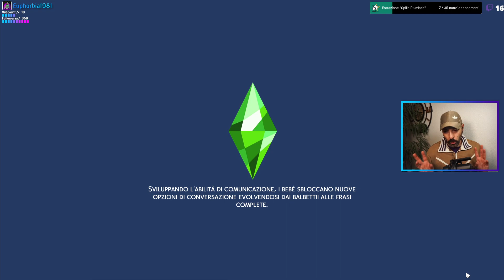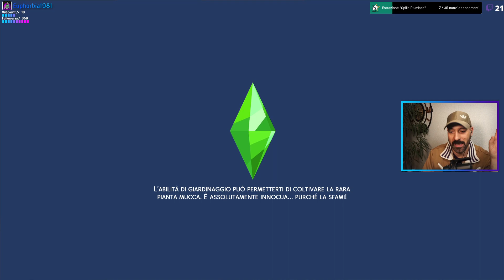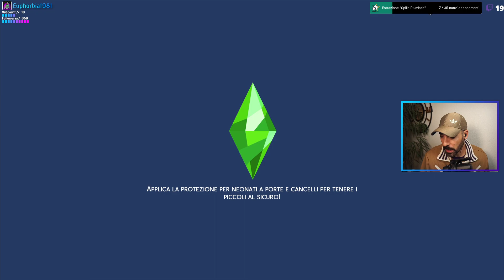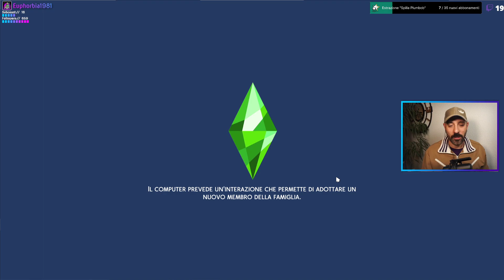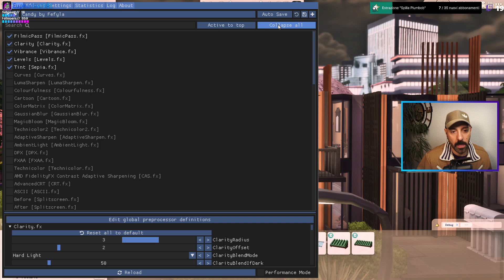The Sims 4 - In affitto - arrediamo un appartamento piú tips